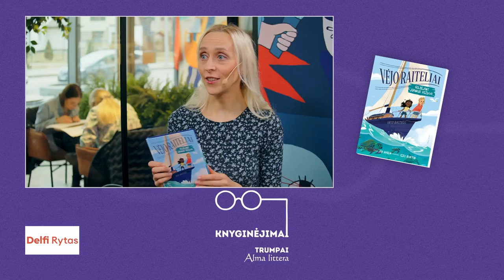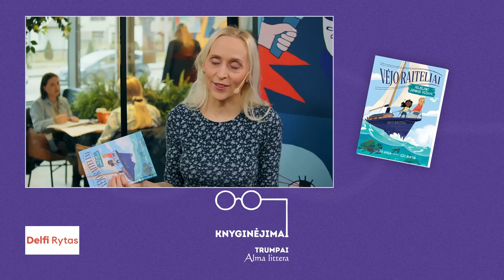Knyginėjimai. Trumpai | Naujienos vaikams | Alma littera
Vaikų literatūros ekspertė Eglė Baliutavičiūtė kviečia atrasti intriguojančias naujienas vaikams. „Alma littera“ išleistos knygos sukels lengvus šiurpuliukus, nesuvaldomą juoką, o drauge primins apie tai, kas itin svarbu kiekvienam – rūpinimąsi ne tik savimi, bet ir mus supančia gamta. Smagiausia, kad kiekviena naujiena turi tęsinį, tad laukia išties turiningas pavasaris.

Šiurpuliukus kelianti belgų autorės knyga pasakoja apie netikėtai po audros atsiradusią naują mokyklą. Visi žavisi ir džiaugiasi ja, išskyrus Kvinteną, kuris pradėjęs ją lankyti, pastebi, kad ima dingti vaikai. Intriga vis labiau auga, nes apie dingusiųjų egzistavimą prisimena tik šis paauglys. Ar jam pavyks išsiaiškinti, kas čia vyksta?

📕 Jen Marlin „Vėjo raiteliai. Gelbėjant jūrinius vėžlius“

„Vėjo raiteliai“ – iliustruotų nuotykinių knygų serija, supažindinanti skaityti pradedančius vaikus su tikromis gamtosaugos problemomis. Kiekvieno pasakojimo pabaigoje pateikiami įdomūs moksliniai faktai ir informacija, kaip galime prisidėti prie gamtos išsaugojimo. Šįkart magiškuoju burlaiviu su Maksu ir Sofija keliausime gelbėti vėžlių!

📕 Eva-Janet Amores, Matt Cosgrove „Blogiausia gyvenimo savaitė! Pirmadienis“

Juokų ir stebinančių netikėtų situacijų kupina istorija, pasakojanti apie Justiną, kurio mama ištekėjo už vampyro, jo tėtis vairuoja milžinišką klozetą su ratais, o katiną tikriausiai pagrobė ateiviai. Šiandien yra pirmoji jo diena naujoje mokykloje ir didžiausias mokyklos niekšelis neriasi iš kailio, kad ją sugadintų. Ar pirmadienis tikrai taps blogiausia Justino savaitės diena?

Išsamiau apie šias knygas kviečiame išgirsti E. Baliutavičiūtės apžvalgoje.